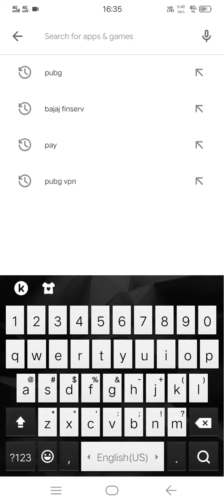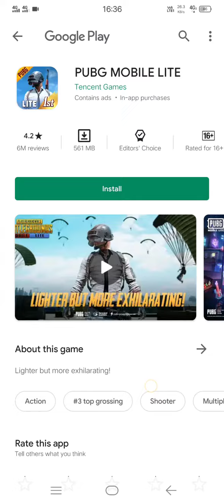PUBG DOWNLOAD ON PLAYSTORE AFTER BAN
1First opne chrome browser type pubg or lite
2 scroll down press google play install botton install and enjoy